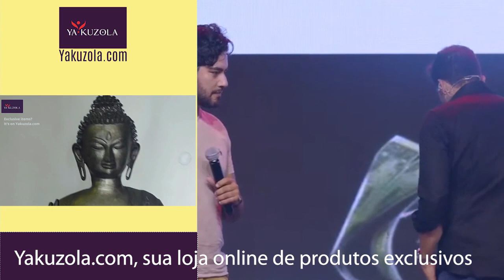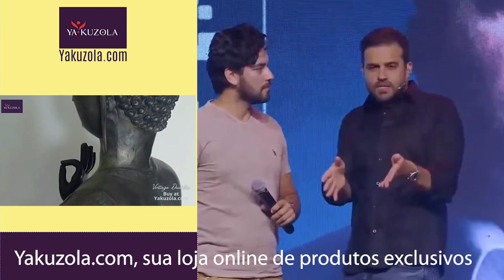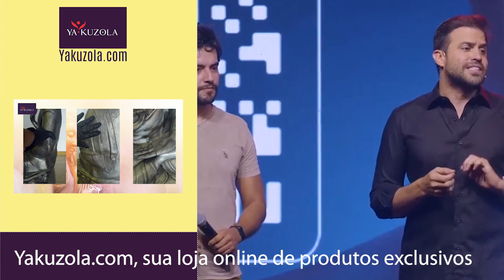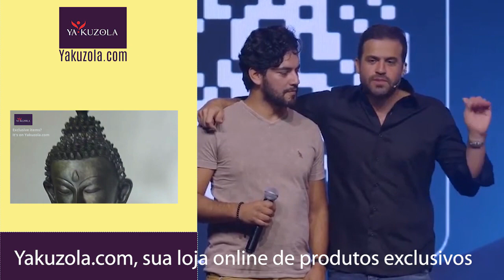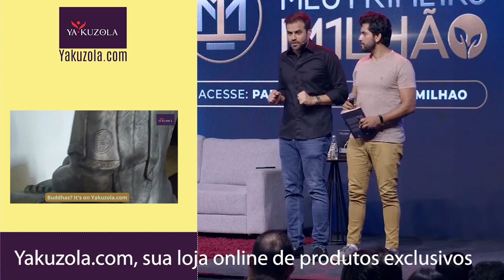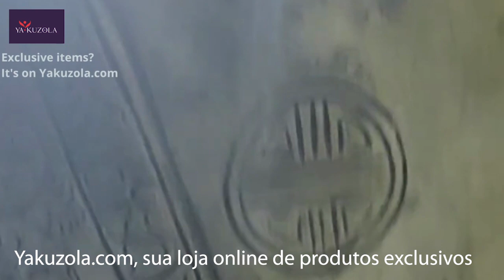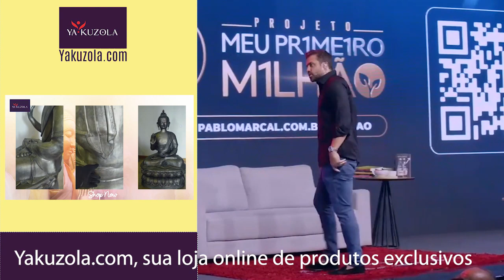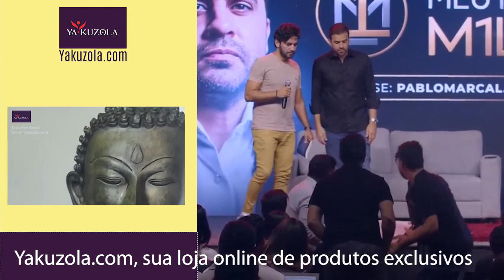Pablo Marçal Desvenda os Segredos existentes entre o Pobre e o Rico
As nuances entre ser pobre e ser rico. Exploramos a construção da autoridade e como as frustrações não resolvidas afetam nossas vidas. Enquanto alguns celebram, outros enfrentam desafios. Mas como reconfigurar a mente para alcançar resultados e adquirir confiança genuína?

Neste vídeo, mergulhamos na importância de resinificar, no poder da confiança e no impacto da autoimagem. Como a prosperidade faz barulho e como encontrar nosso propósito nos livra do cansaço, são temas centrais abordados.

Deixe-me guiar você na jornada de elevar a frequência do cérebro, explorando o networking e entendendo que a diferença está na mentalidade: uma focada no passado, outra no presente. Afinal, a mente é a força que molda nossa energia na terra.

Junte-se a mim para reconfigurar sua mente, entender como cada crescimento nos torna mais confiantes e respeitar o que Deus valoriza. Vamos decodificar os códigos da prosperidade e desvendar o segredo para uma mente poderosa e reconfigurada.

Yakuzola.com, sua loja online de imagens religiosas
Yakuzola.com, sua loja online de relíquias
Em poucos minutos começa a comprar na Yakuzola.com
Seja único seja exclusivo seja Yakuzola.com
Não clique neste link ... a menos que esteja pronto para uma reviravolta épica!

Yakuzola.com, sua loja online de presentes, decoração, produtos vintage, artesanais, exclusivos e muito mais...

Compre em Yakuzola.com
Compre na Yakuzola na Vinted

Estamos sempre a pensar em si!